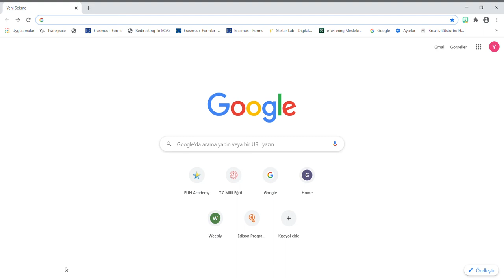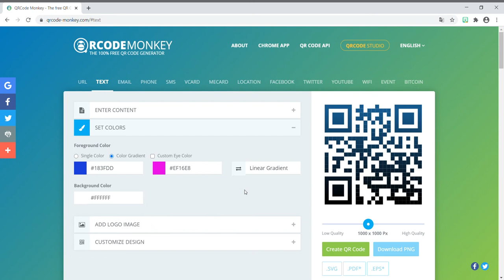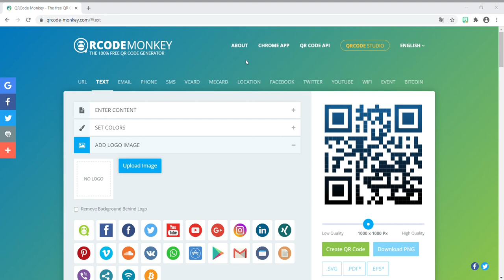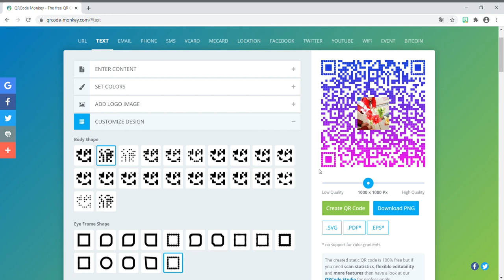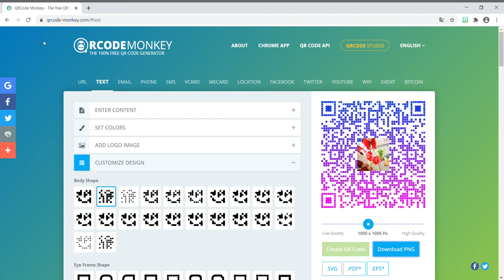QR Kod oluşturalım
QR Kod nasıl oluşturulur?